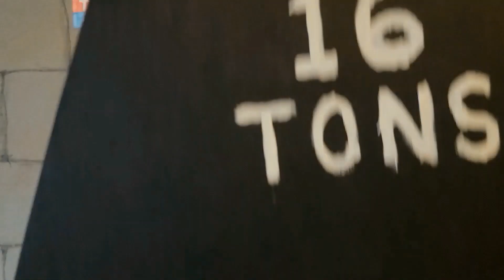PROFESSOR HUGO AND THE SIMPLE PLAN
The Blue Avenger is back with another fun video. Enjoy, amigos!